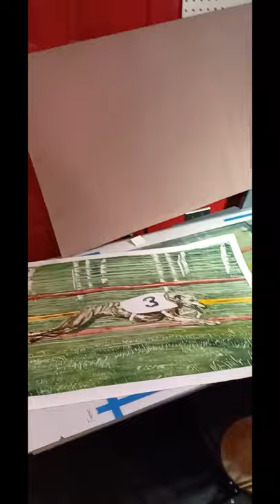Making "Mango - After Anifotographia" | manVshadow - Michael E. Voss Fine Art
I love doing monotypes because you get one shot to make it happen.

Model Photo credit: @anifotografia

Monotype oil on Hahnemuhle paper - 22"x31.5" - 2021